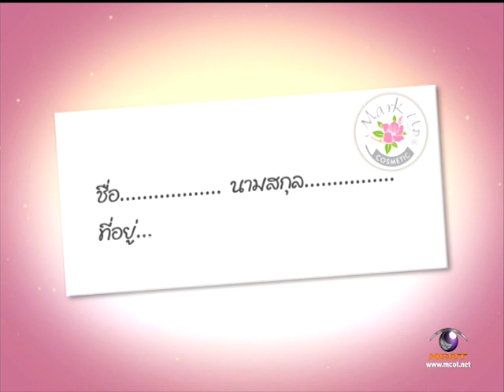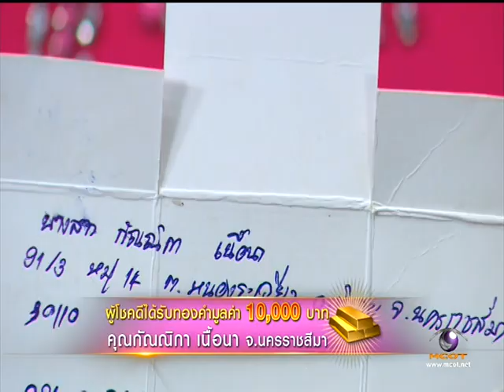ชิงช้าสวรรค์ ปีที่9 ฤดูฝน EP8 4 ตุลาตม 2557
รายการชิงช้าสวรรค์ ปีที่9 ฤดูฝน รอบแรก คู่ที่4 สาย ข. โรงเรียนเทศบาล 5 วัดหัวป้อมนอก จ.สงขลา พบกับ โรงเรียนสันติราษฎร์วิทยาลัย กรุงเทพฯ ชิงช้าสวรรค์ประถมคอนเทสต์ ปี3 ชิงสุดยอดแชมป์เยาวชนชิงช้าสวรรค์ประถมคอนเทสต์ประจำปีที่ 3 รอบเพลงถนัด โรงเรียนเทศบาล 4 บ้านชุกกุ่ม จ.กาญจนบุรี แชมป์ประจำเทอมที่2 ปี3 พบกับ โรงเรียนวัดบ้านโป่ง สามัคคีคุณูปถมภ์ จ.ราชบุรี แชมป์ประจำเทอมที่4 ปี3 ภาพและเสียงระบบดิจิตอลและขอบคุณรายการดีๆ จากช่อง9 อสมท. และ บริษัท WorkPoint อย่าลืมติดตามวันออกอากาศแบบสดๆด้วยนะครับ ทุกวันเสาร์ เวลา 16:30 น. เป็นต้นไป กรุณาคอมเมนต์กันอย่างสุภาพชน มิฉะนั้นจะไม่ลงให้ดูแล้วเก็บไว้ดูคนเดียวดีกว่า สงสารน้องๆ ติดตามแฟนเพจของรายการได้ที่ และของผมเองที่ (เพจอื่นให้ใช้วิจารณญาณในการรับชม)